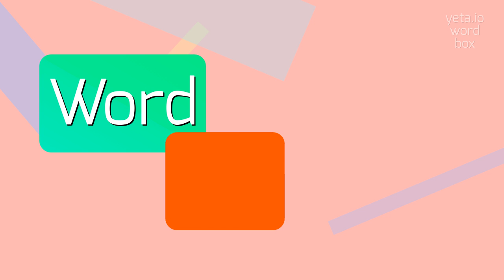How to say "haulmy"! (High Quality Voices)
Watch in this video how to say and pronounce "haulmy"!